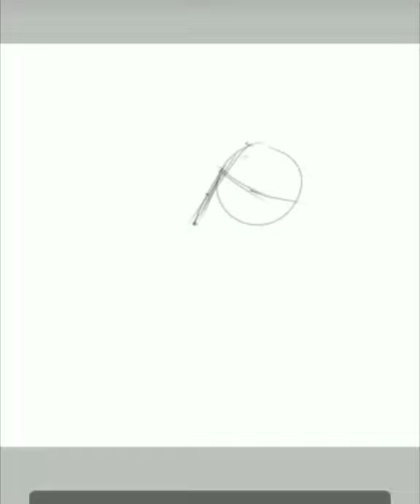#0010 vẽ kỹ thuật số, tập vẽ chân dung, vẽ digital painting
bạn thích vẽ chân dung hãy follow mình để tương tác nhé...